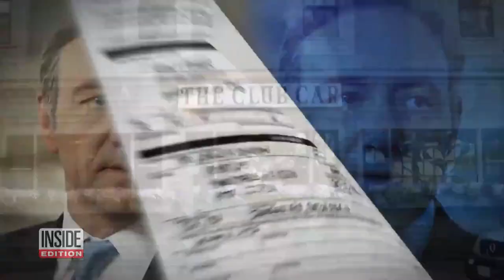Kevin Spacey’s Brother Slams His Video: ‘He Has No Shame’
Kevin Spacey's estranged brother called his sibling's Christmas Eve video the act of a "desperate man." Randy Fowler told Inside Edition he thinks the video was an attempt by Spacey to convince his fan base and Netflix that he should return to "House of Cards." "He thinks that he's gonna make a comeback," Fowler said. “It's over." Fowler added: "The man has no shame. He's begging for his job." The video was posted as Spacey was hit with a criminal charge for an alleged sexual assault.